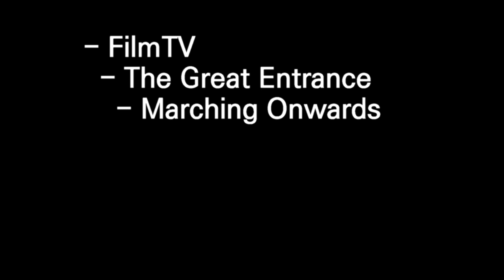[ Marching Onwards ] Sound source for Copyright free by Pinnacle studio